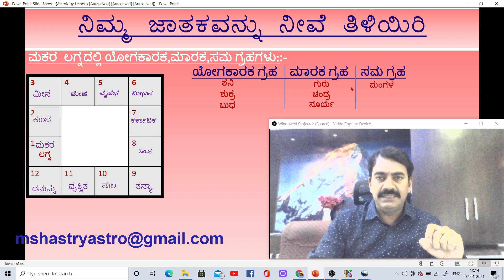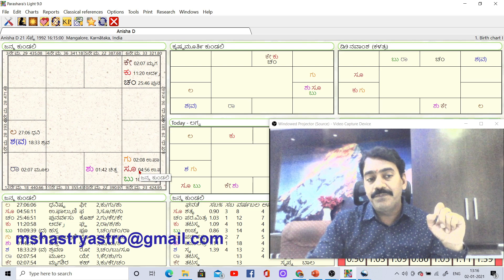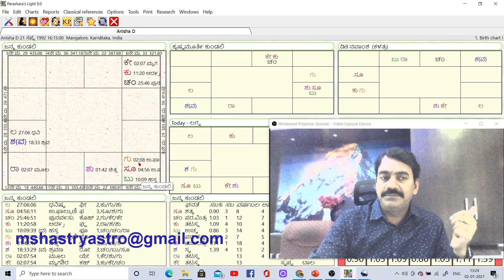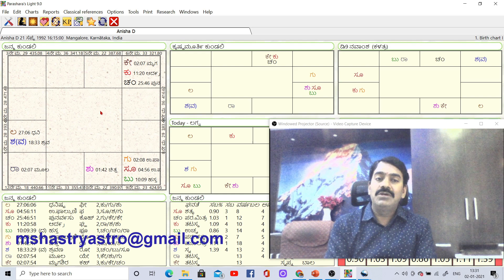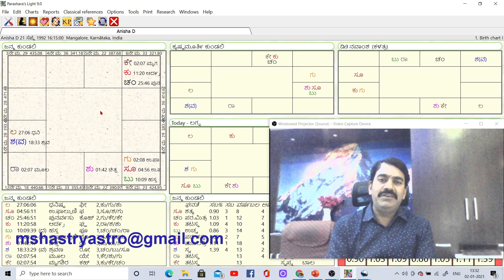ನಿಮ್ಮ ಜಾತಕವನ್ನು ನೀವೆ ತಿಳಿಯಿರಿ ಭಾಗ 32 | Learn Astrology in Kannada episode 32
ನಿಮ್ಮ ಜಾತಕವನ್ನು ನೀವೆ ತಿಳಿಯಿರಿ ಭಾಗ 32 | Learn Astrology in Kannada episode 32, Rashi and Lagna  explained practically  with example  by Dr. Manjunatha Shastri , explanation about combust planets, yogakaraka and maraka planets in Makara lagna example chart ,